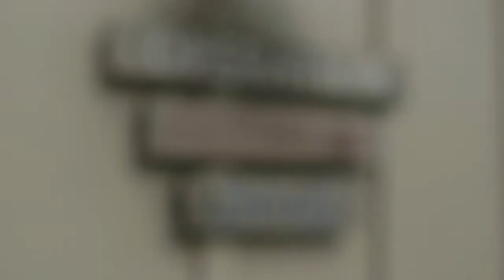Student Voice - Operation Freedom Dogs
Ian Lockler speaks with Peter Moore, Adam Keith, and David Childress, about Operation Freedom Dogs. Special Guest: Foxtrot.